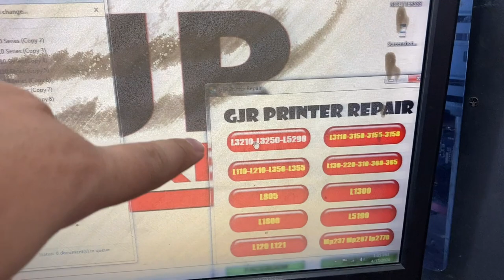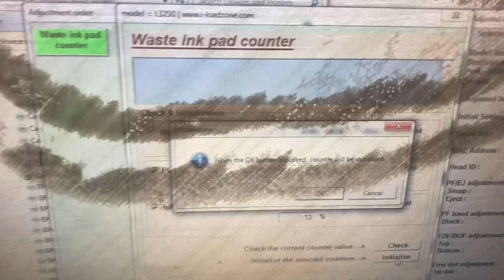HOW TO RESET EPSON L3250 | GJR Printer Repair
HOW TO RESET EPSON L3250 SERVICE REQUIRED